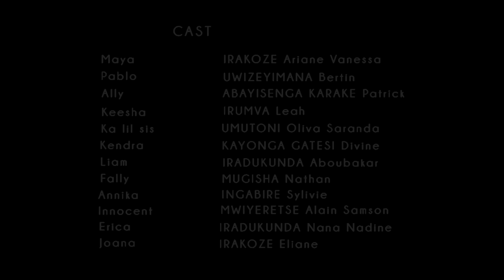MAYA Vol 2. Part 9